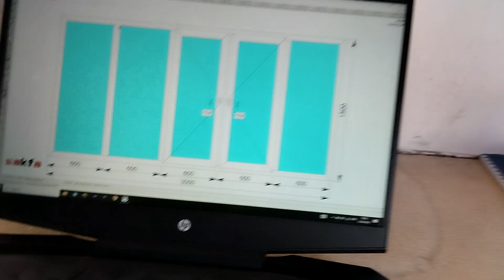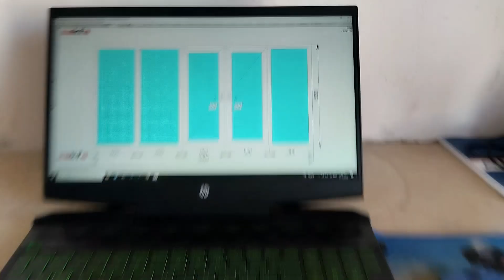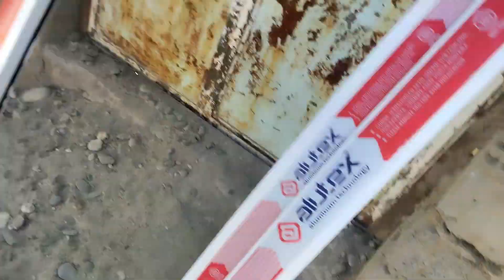TERASKALARNI RAZMERDA YASASH 😃